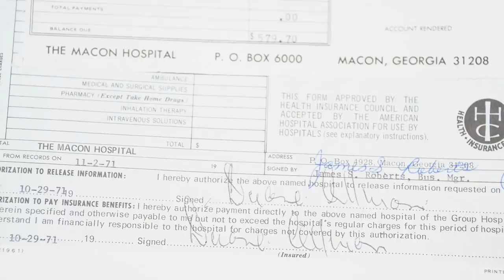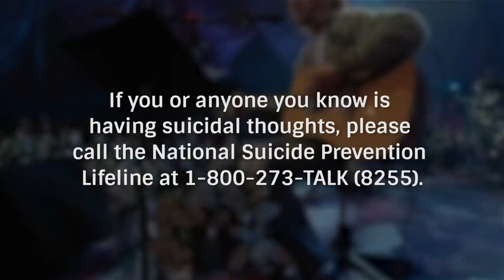Musicians Who Sadly Died At The Height Of Their Fame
The only true occupational hazards for musicians are probably from really high stages and maybe a bad lip-syncing performance. And yet, some musicians have to deal with very real threats in their line of work -- especially when some of these dangers and threats have resulted in their untimely deaths. Health problems and old age aside, there are a few musicians who’ve passed away. For many artists, dealing with addiction or getting shot was the real danger. Even though we continue to honor their work and legacy, it is still unfortunate that such talented artists were taken from us so soon. Here are the musicians who died right at the peak of their fame.

Aaliyah's tragic plane crash | 0:00
Selena killed by a fan | 0:56
Allmans lose a brother | 1:46
2Pac had just hit #1 | 2:18
Jimi Hendrix's undoing | 3:03
The Day the Music Died | 3:43
The road trip ends | 4:24
Croce's plane crash | 5:18
Mac Miller's tragic overdose | 6:03
XXXTentacion shot to death | 6:52
Jeff Buckley's swimming accident | 7:50
Amy Winehouse's career cut short | 8:34
Lynyrd Skynyrd's plane goes down | 9:12
Avicii's tragic suicide | 10:00
The loss of Kurt Cobain | 10:43